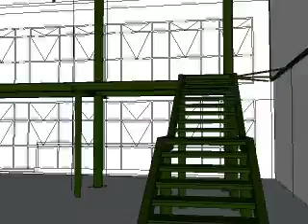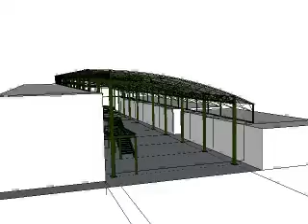Philip Morant atrium animation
Fordingbridge completed a 715m2 atrium canopy for Philip Morant School and College. The steel tapered trellis canopy effortlessly transformed the under-used courtyard to create a bright weather protected space. Students are able to use this as a social, dining and outdoor learning space which previously served only as a route between buildings.

Philip Morant has effectively gained a large new indoor environment for a fraction of the cost of a building. A special feature of this canopy is the screen-printed gable end fabric which was designed by the school’s art teacher as an abstract of rainbow colours. The fabric serves as ventilation to the space and maximises the amount of natural daylight which flows into the space.

Fordingbridge provided a fully project managed design and build package to help the school achieve their vision.

“Fordingbridge was fluent and extremely engaged throughout the whole design and build of the project. The atrium canopy has enhanced the functionality of our existing infrastructure by creating a light and airy sheltered space at a fraction of the cost of a new building.” Simon Bown, Dudley, Smith Partnership.